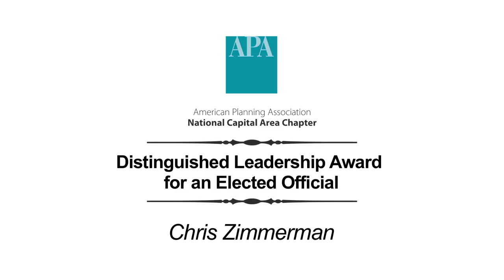Distinguished Leadership Award for an Elected Official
Chris Zimmerman

2014 National Capital Area Chapter Planning Award